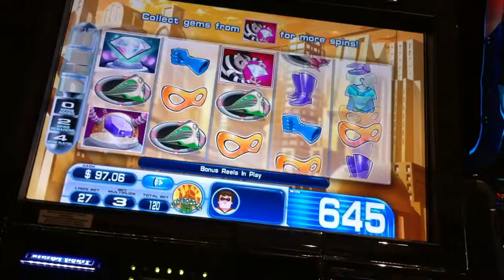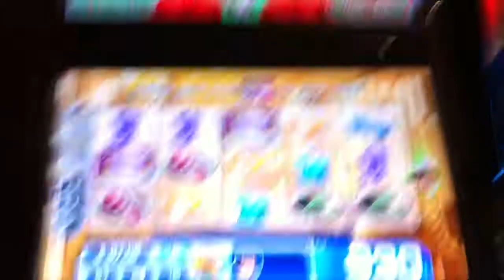SUPER TEAM | WMS - Slotropolis Free Spins Slot Machine Bonus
Super Team WMS Slot - Slotropolis Free Spins Bonus. Taken at Harrahs, Atlantic City.